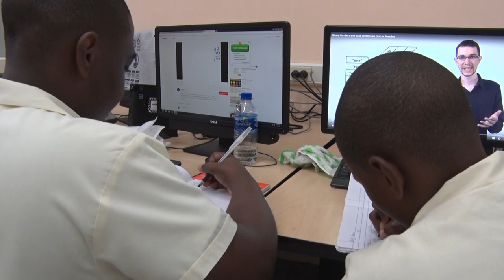Minister of Education Termly Meeting with principals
Determining ways to further strengthen the education system and foster dialogue on addressing the issues experienced by schools on the island were among the main areas of focus when Ministry of Education officials held a termly meeting with school principals recently.